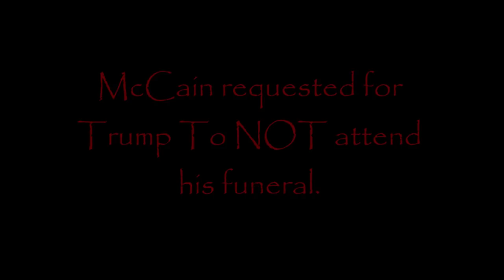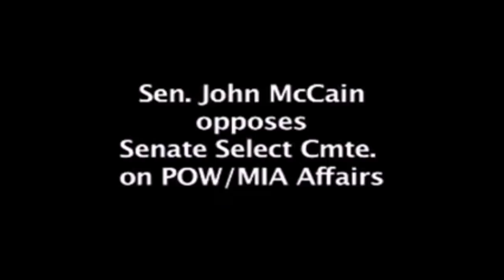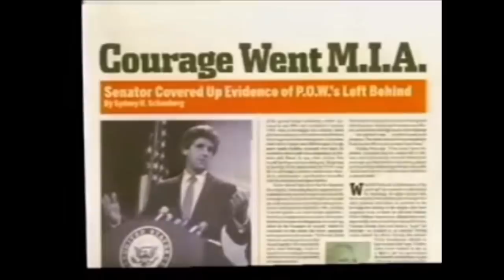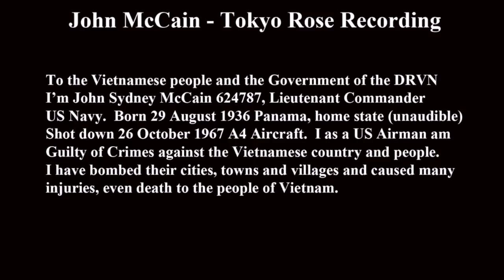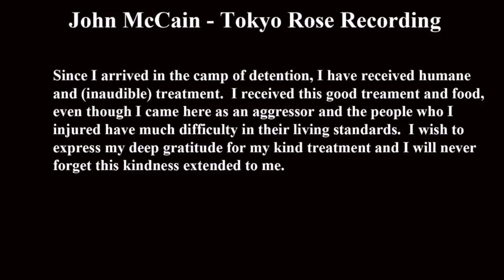The real reason Trump wasn't invited...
Why would Trump not be invited to a funeral? Was McCain a war hero or foe? Looks like a catch 22 for Trump tho, if he went, he would not be suppportive of McCain's wishes and if he does not go, it would simply look bad on a President for not attending the funeral. However, maybe it was something that Trump said that had some harsh truth to it, I will let you decide. The proof is in the pudding as to why McCain is labeled a traitor to the USA. Make sure to watch in full. Much Love.